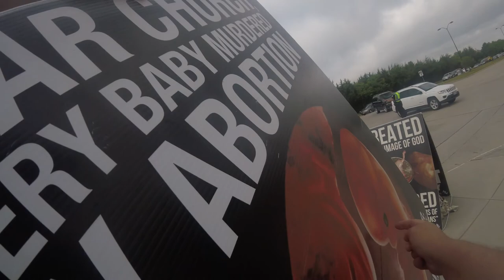Anti Abolitionist at Liberty High School Texas